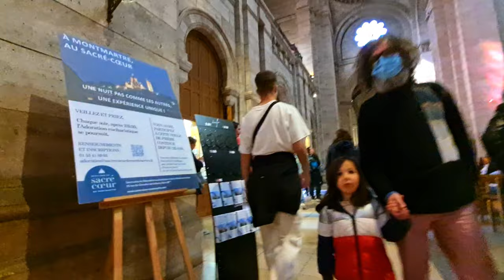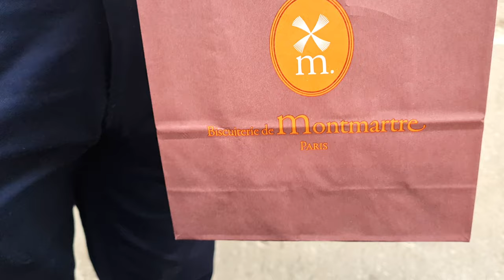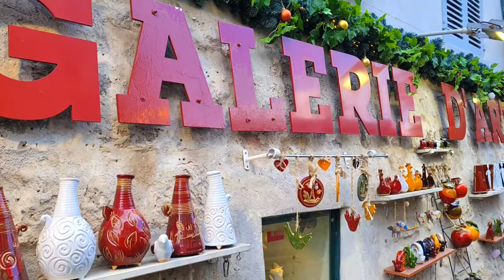Montmartre/A beautiful place in Paris/square Louise Michel/ Bengali blog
in this video  I will show tha Montmartre..A place in Paris..
Montmartre is the highest point in the city. It is a popular landmark, and the second-most visited monument in Paris.
Construction began in 1875 and was completed in 1914. The basilica was consecrated after the end of world war in 1919. Montmartre is the one village
Montmartre was located just outside the limits of Paris.